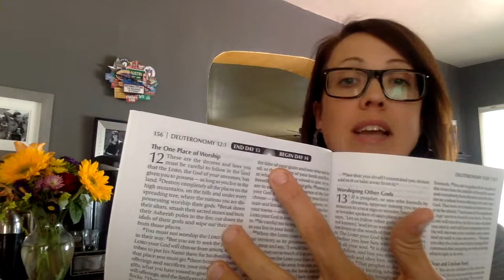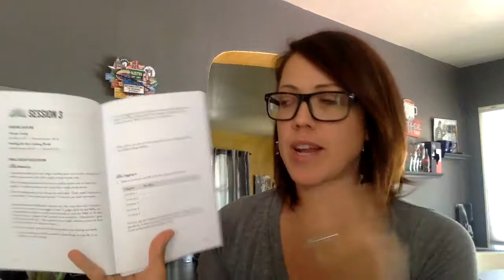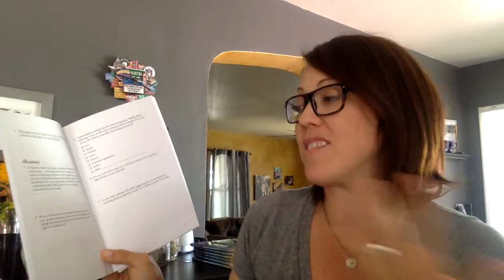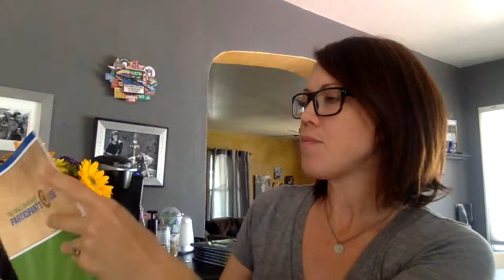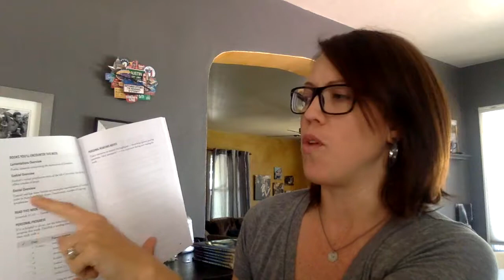B90X Getting Started (Summer 2017 Canonically)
Here's a video breaking down the resources you'll need to get started that I mentioned in my pinned post. Take a look! I highly recommend the Participant's Guide